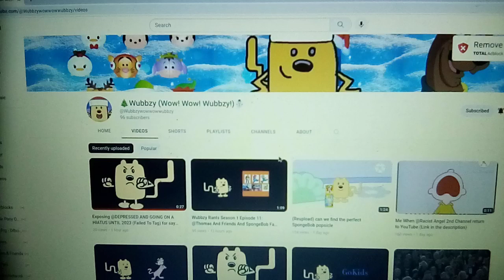i walt to join wubbzy new youtube channel